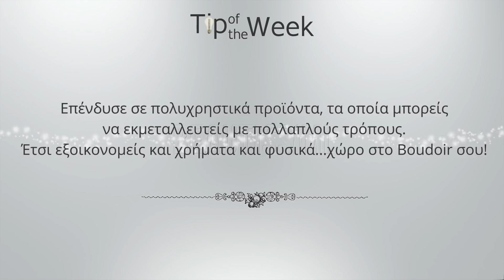ΤΑ ΚΑΛΥΤΕΡΑ DRUGSTORE ΠΡΟΪΟΝΤΑ ΚΑΤΩ ΑΠΟ 10 ΕΥΡΩ! | BEAUTISSIMI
Στα χείλη φοράω το  Strictly Vinyl Lip Gloss στην απόχρωση 04 από τη Nyx Professional Makeup!

▸Bag essentials|What's in my bag?

🎥Camera: Canon D700 + EF-S 18-55mm IS STM Lens
📷Vlog Camera: Sony A500 + 16-50mm Lens

⚒️Προγράμματα επεξεργασίας ήχου και εικόνας: Adobe Premiere Pro CC, Adobe After Effects CC, Adobe Photoshop CC & Adobe Audition CC

¸.•♥•.¸¸.•♥• Σας γλυκοφιλώ Ιωάννα •♥•.¸¸.•♥•.¸